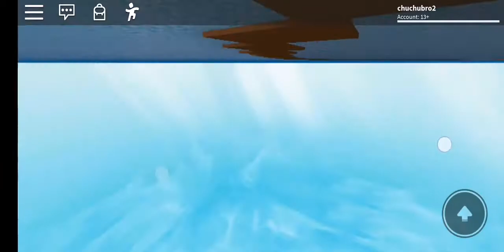I earned a "close call" badge!! (Roblox natural disaster survival)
I guess i have earned a badge before the life ends...